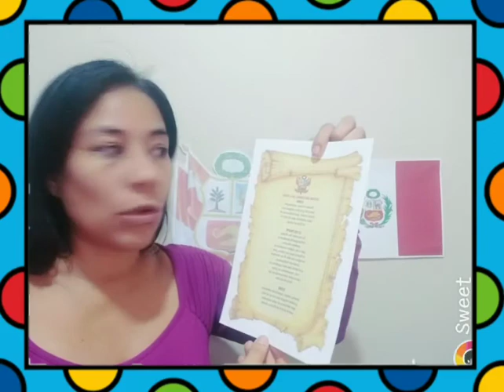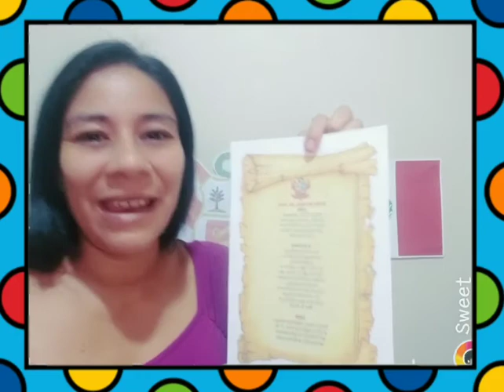Clases virtuales inicial/ símbolos patrios